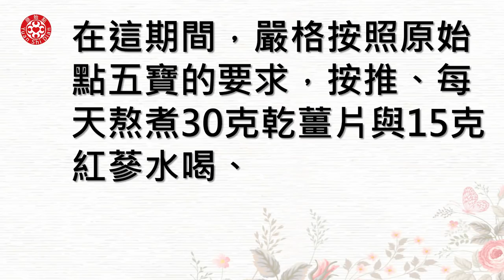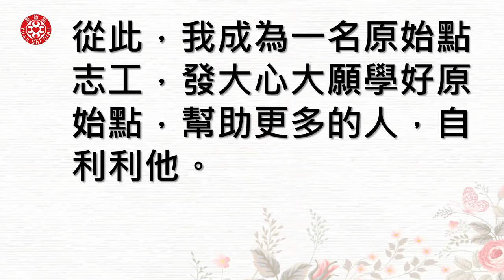腎上腺瘤學員，使用原始點自我保健，找回健康與自信